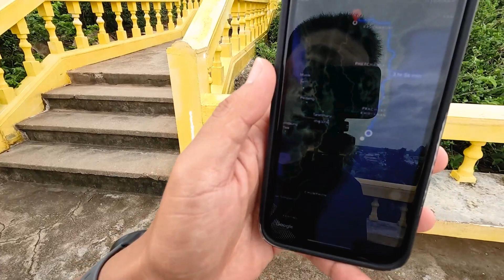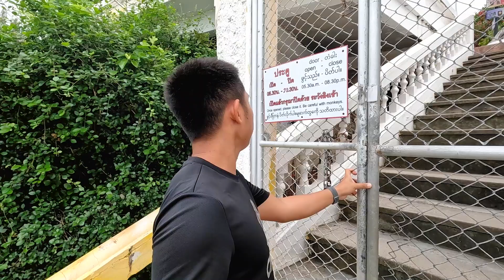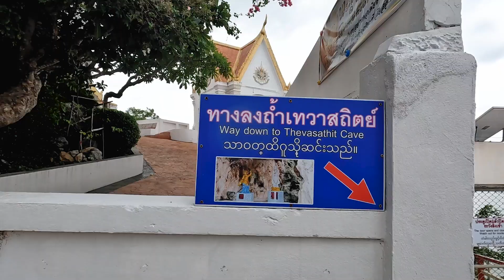Wat Thammikaram Prachuap Khiri Khan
During my road trip from Phuket to Karen state I cross Prachuap Khiri Khan province and see a temple on the mountain top and I visit up there